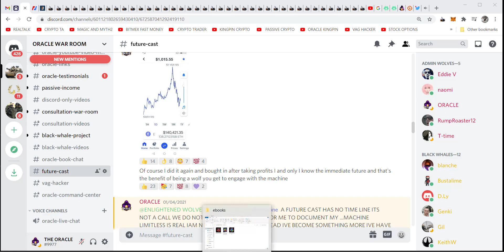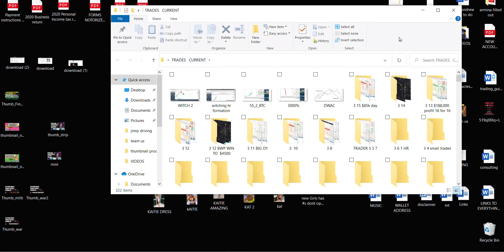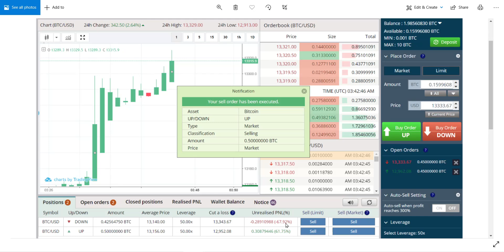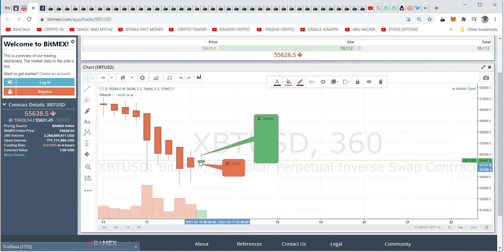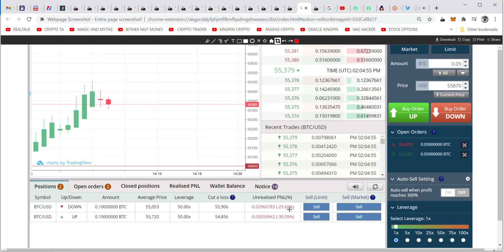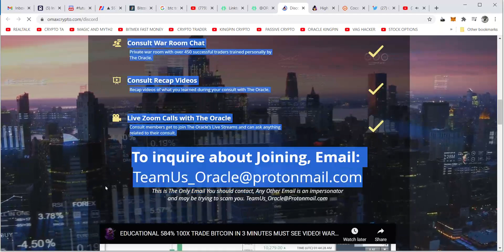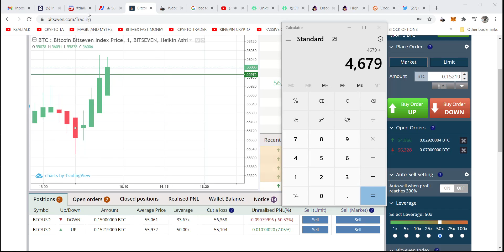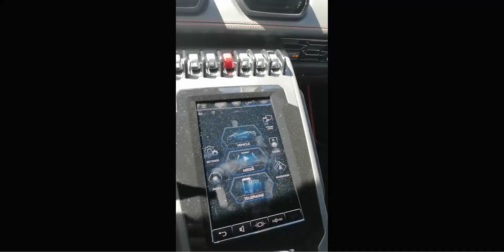FREE BITCOIN VELOCITY TRADE LESSON #20 HOW TO DIVIDEND TRADE! ALWAYS MAKING MONEY IN ANY DIRECTION